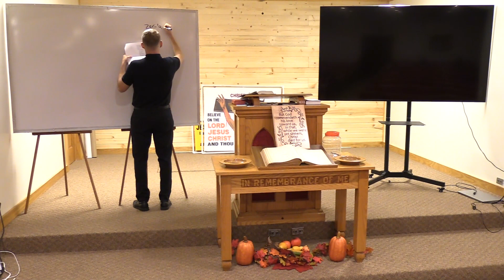09-27-23 The Faith of Christ - Coren